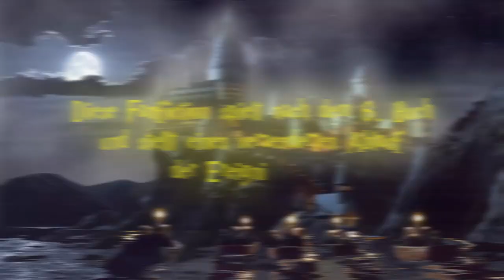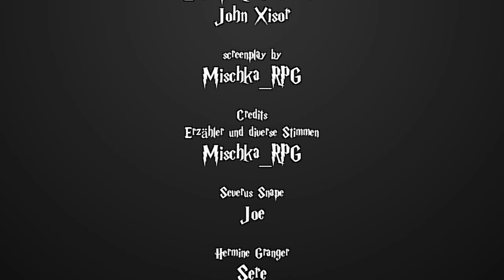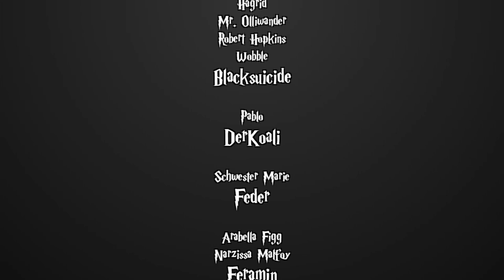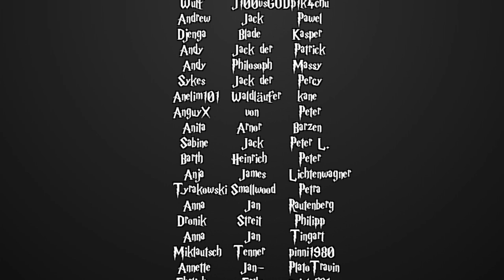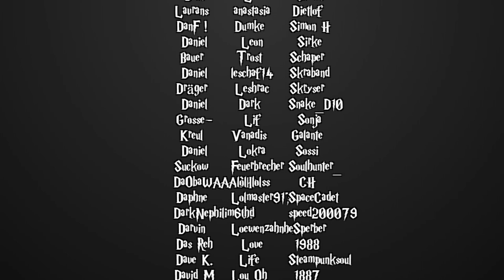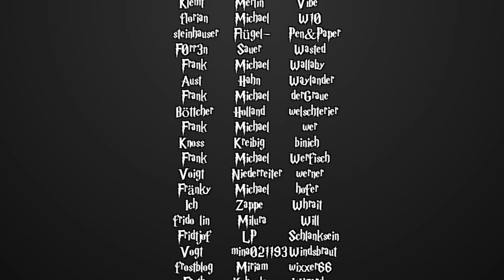[Fanfiction] Harry Potter und die Schatten der Vergangenheit -93- Schalachrot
Sprecher:

Auriel McCloud
- Neville Longbottom

Blacksuicide
- Hagrid
- Mr. Ollivander
- Robert Hopkins
- Wobble

Feder
- Schwester Marie

Feramin
- Arabella Figg
- Narzissa Malfoy

Froh'ana
- Ginny Weasly
- Nymphadora Thonks

Honehe
- Arthur Weasly

Julicals
- Molly Weasly
- Susan Bones

lachsekatze
- Luna Lovegood

MaxMonster
- Sirius Black

MeisterUmbreon
- Mr. Heed

Moritz Mehlem
- Premierminister

Nielchen79
- Madam Pomfrey

p1k4chu
- Salazar Slytherin
- Mr. Bones

Pixelbiest
- Sid Duvall

Reg Jackson
- Dumbledore

RitterKeks
- Anne Adahir

Shay Igrima
- Dobby

Sonjah Nachtschneider
- Minerva McGonagall

Yajirobi
- Corvinus Callidita

Mischka
- Erzähler
- den Rest